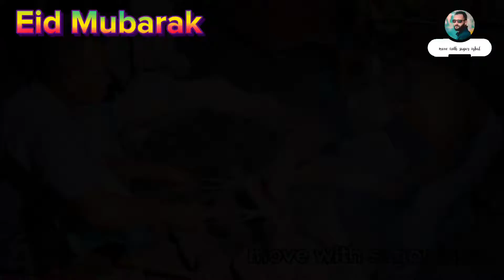ঈদ মোবারক।।সকল‌কে ঈদুল আজহা'র শুভেচ্ছা।।Move with sagor iqbal।।